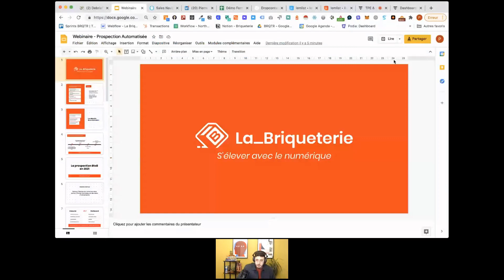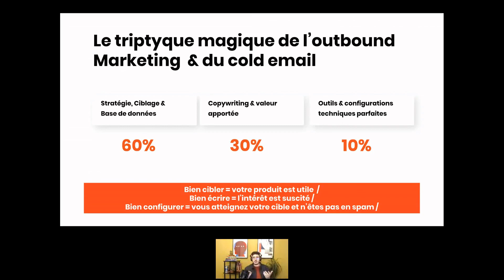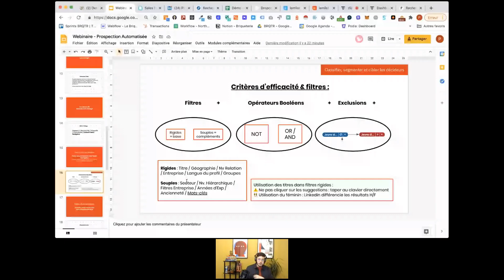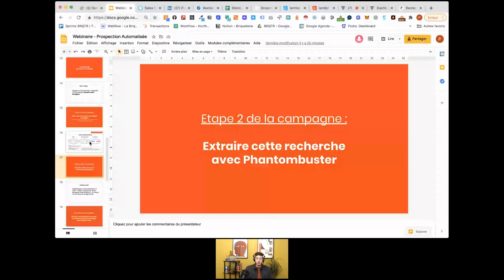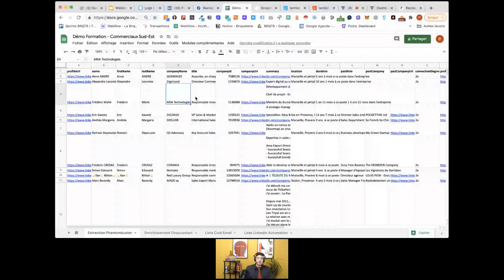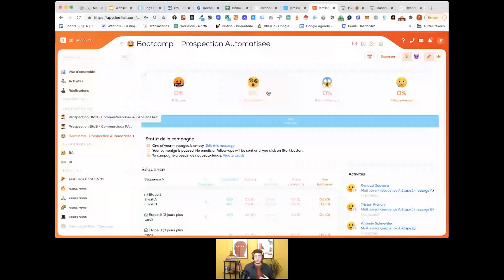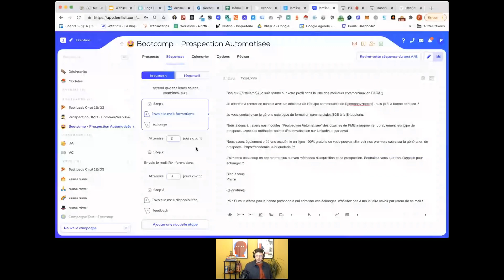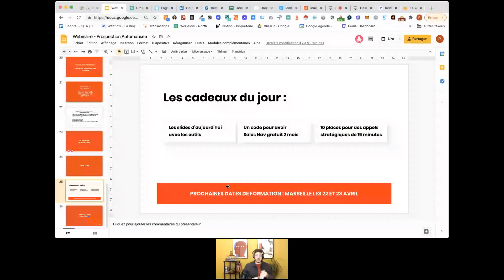Les secrets du Cold Emailing : Scraping, Emailing et Automatisation pour PME avec Pierre Levi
Avec l'arrêt des salons, des événements et des congrès, les principaux canaux "traditionnels" des petites et moyennes entreprises ont pris un coup !

On a la sensation de sentir bloqués : peu de maîtrise des outils digitaux, des commerciaux qui ne peuvent plus aller sur le terrain, des rencontres physiques qui se perdent...

Alors, comment continuer à prospecter efficacement ?

Rejoignez-nous pour un live avec Pierre Levi, Co-Fondateur de la Briqueterie et Expert en Formations Digitales. Il dévoilera les secrets des startups pour réussir sa prospection dans un monde de plus en plus digital : les nouvelles façons de prospecter, d'aller chercher de la donnée, l'utilisation de Linkedin et des campagnes de cold emailing...

Venez donc découvrir les nouveaux formats de prospection :

🚀 Comment le "scraping" peut vous aider à construire des bases de données riches pour une prospection ciblée et efficace.
🚀 Comment utiliser LinkedIn Sales Navigator et les outils de cold emailing pour atteindre votre public cible et générer des leads qualifiés.
🚀 Comment les outils d'automatisation peuvent transformer votre processus de prospection et vous aider à générer plus de leads.

Welcome back sur la chaîne de La Briqueterie, où nos experts du numérique abordent les sujets digitaux les plus brûlants dans tous les domaines.
Tu as trouvé cette vidéo utile ? Impatient(e) d’apprendre plus ?
Laisse un petit commentaire (ça nous fait toujours chaud au cœur) et un "like" sur cette vidéo pour soutenir notre chaîne.